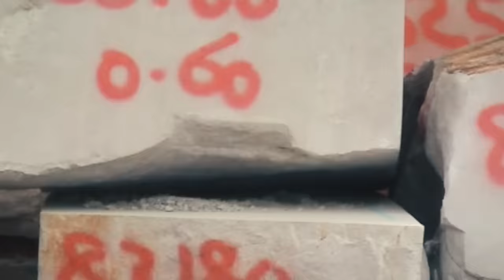Kero Kero Bonito - Swimming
kkb + james hankins

taken from the album Time 'n' Place

I was treading on the beach
Summer underneath my feet
Somewhere I'd never seen
Mama led me by the hand
'Til the grit stuck with the damp
And the foam fizzed adrift
When we both strode in

I could feel the detritus lifting
And I moved like I knew that I was free again
Then before thinking I ventured out

Swimming
Across the sea
The current battles way down below me
Drifting
But holding on
I keep my head up to watch the shore

After many years had passed
Hoping I would find the path
I arrived at the start
In the shadow of a cliff
Memories floating in the wind
I squared up to the tide
On my own this time

While a teardrop tickled as it ran away
But it got lost in the wash I tossed

Swimming
Across the sea
I get the feeling
I always have been

Swimming
Across the sea
Drifting
But holding on

Swimming
Swimming